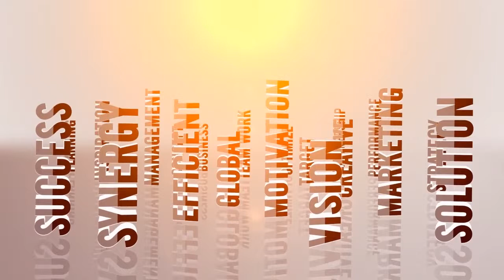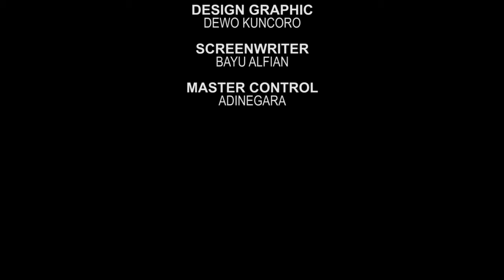[ TIPS BISNIS ] Eps 5 - -TANDA CINTA PELANGGAN